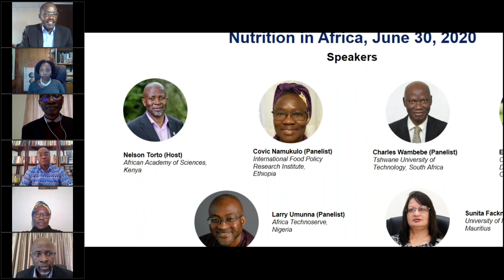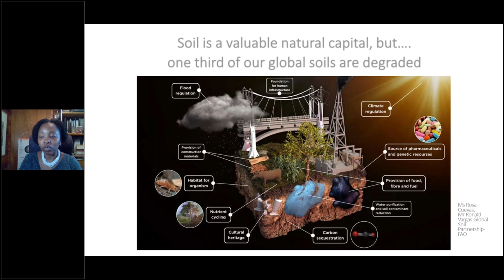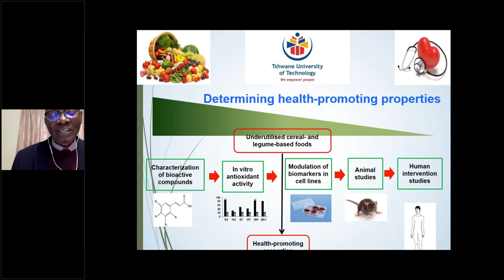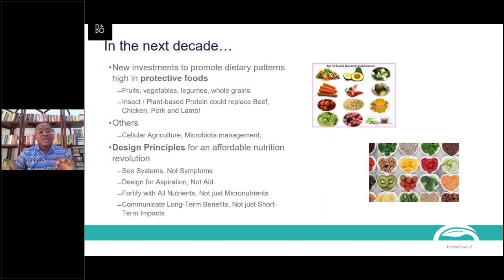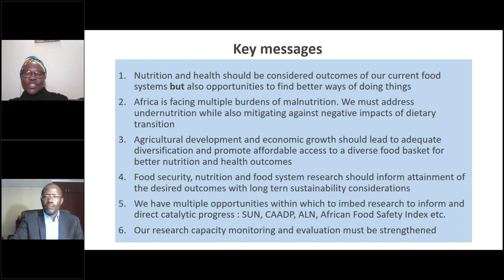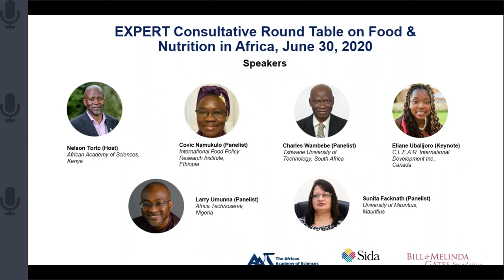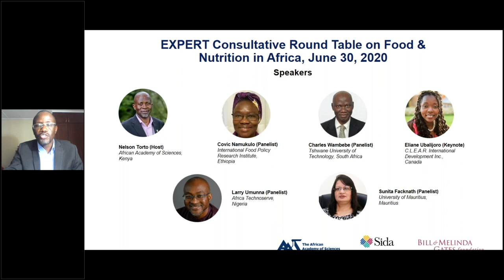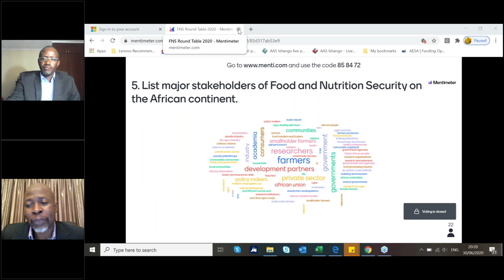Consultative roundtable on food and nutrition security in Africa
The deliberations of this meeting are envisioned to focus on two main objectives:

· Inform a Grand Challenges Innovation Call that contributes to African Union’s (AU) vision of ending food insecurity and malnutrition in Africa,
· Initiate a process to identify, weight, and document research priority areas for enhancing food security and nutrition in Africa.

Speakers
• Prof. Eliane Ubalijoro, Executive Director of C.L.E.A.R. International Development Inc.
• Prof. Charles Wambebe, Professor ExtraOrdinaire  at Tshwane University of Technology, Pretoria and Consultant to WHO on Traditional Medicine.
• Mr. Larry Umunna, Director Technoserve West Africa
• Prof. Sunita Facknath, Professor, University of Mauritius
• Dr. Namukolo Covi, Senior Research Coordinator, International Food Policy Research Institute (IFPRI)